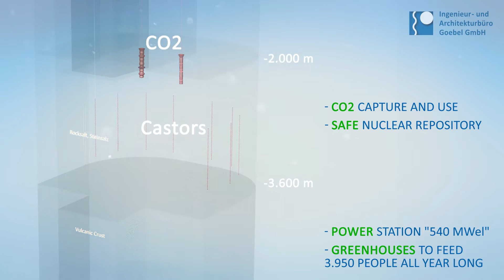Film GTKW 5.4 EU CO2 Nuc. Video VG EG Feb 2017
Cool Music Video to present GTKW nuclear repository - Release Feb. 2017 for GTKW 5.4 EU CO2 Nuc. - geological CO2 capture and use - deepest safest nuclear castor container repository - CO2 pressure powered power plant does 540 MWel for 4-5 hours per day - and the rest heat user greenhouses feed 3.950 people all year long - GTKW - All 48 "Participants" are registered Members in EU funding system and take part in LCE-30-2017 - geological storage pilots - Horizon 2020 low carbon energy